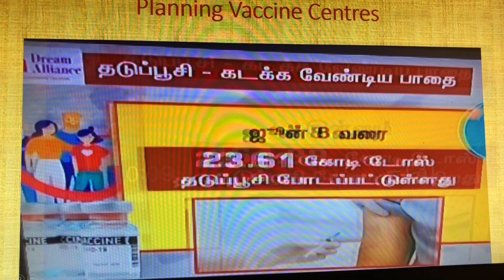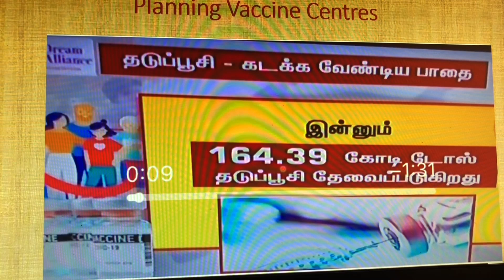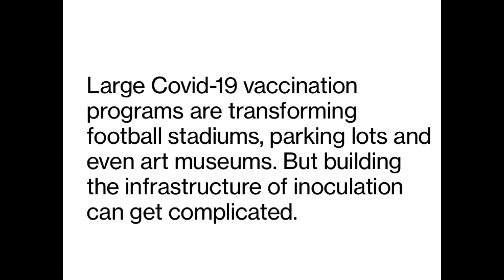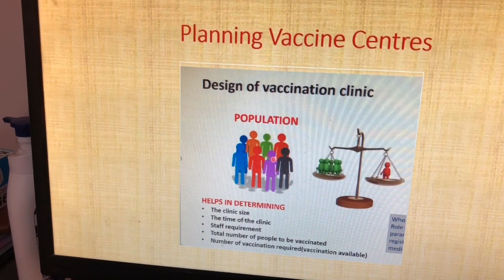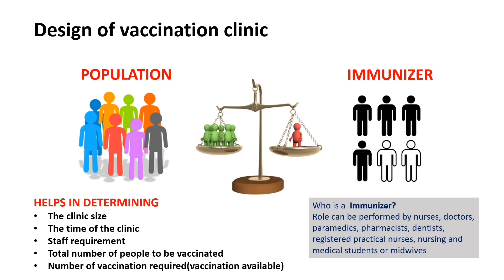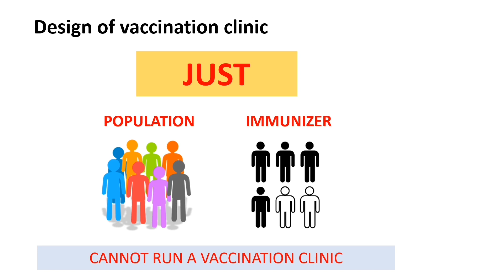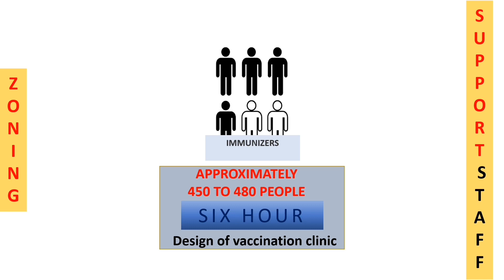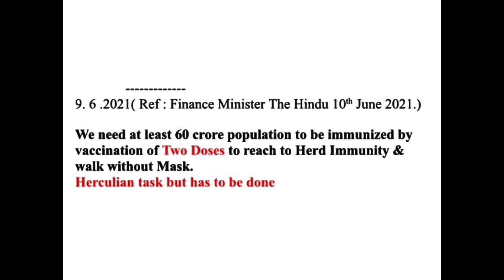Mass Vaccination - Can it prevent Covid disease?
We are in the midst of a pandemic. We are experiencing a severe second wave. How to prevent it? The best weapon against Covid disease at present is Vaccine. Large population of people are to be vaccinated in a reasonably short time. This presentation is about the ways and means to achieve it. Tamilnadu has a very good health infrastructure which can be utilized to achieve mass vaccination in quick time.